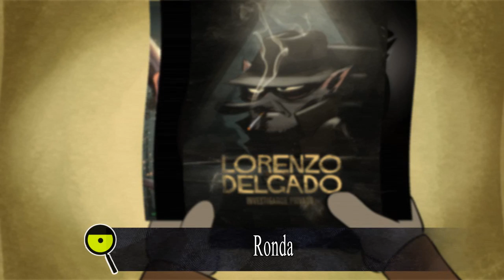LORENZO DELGADO INVESTIGADOR PRIVADO | FAN ARTS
Capitulo Especial

En este episodio Lorenzo revisará uno a uno los Fan Arts que fueron enviados para el concurso realizado hace unos meses.

Gracias a todos los que participaron